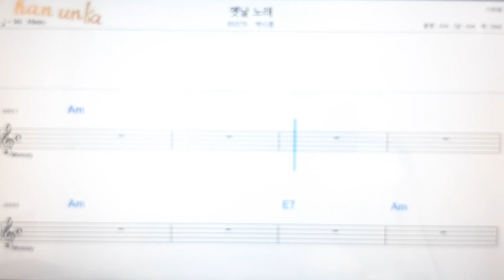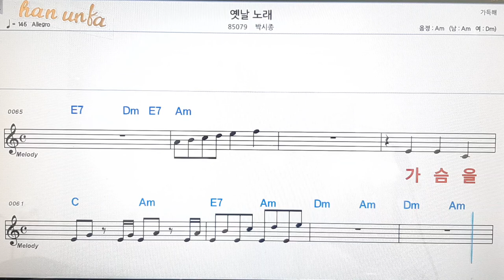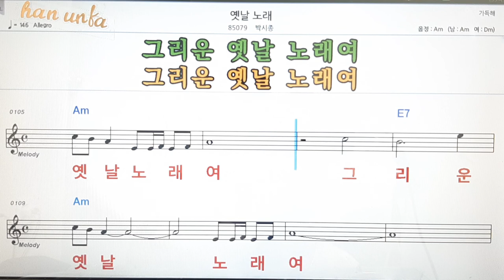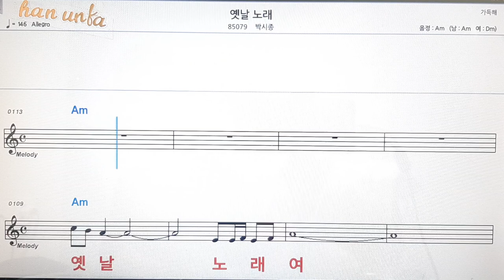옛날노래/박시종👍노래 반주, 코드 악보,가라오케💋Karaoke*Sheet Music*Chord*MR